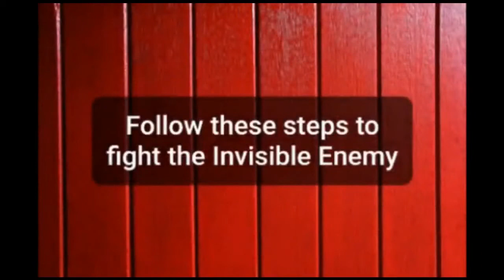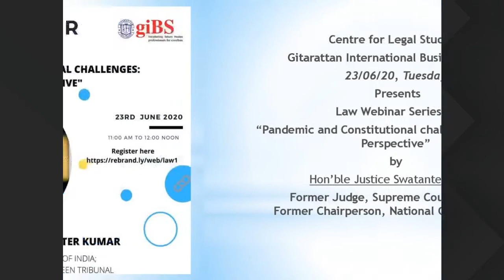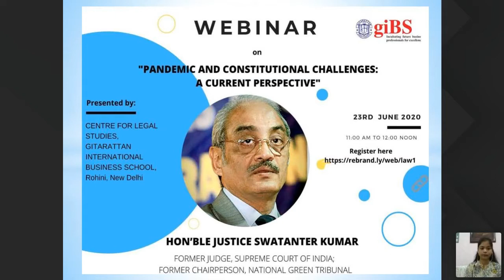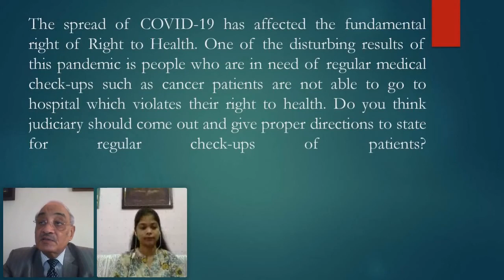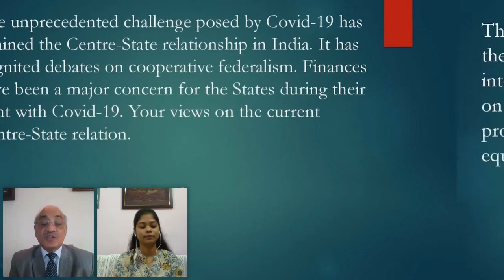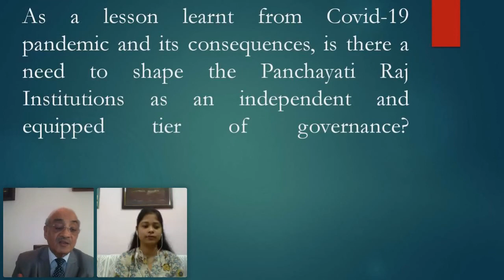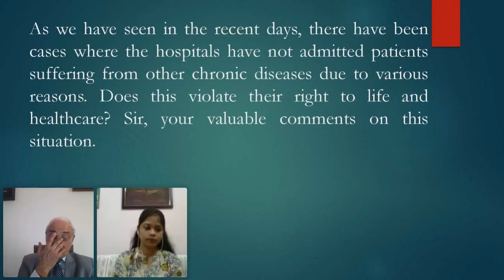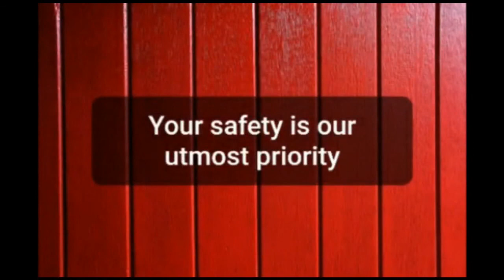Law webinar on Pandemic and Constitutional Changes- A Current Perspective. 23 Jun 2020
Hon'ble Justice- Swatanter Kumar, High Court & Supreme Court